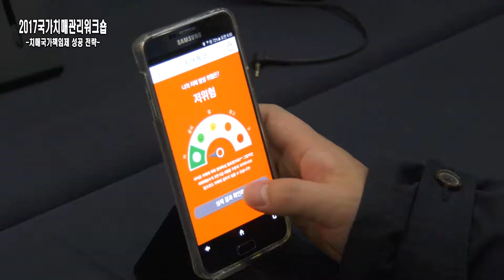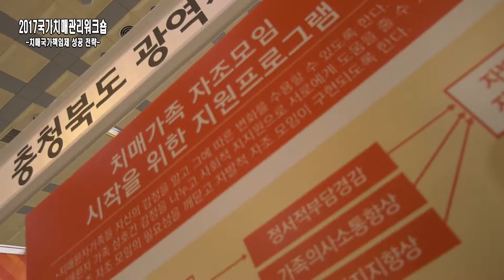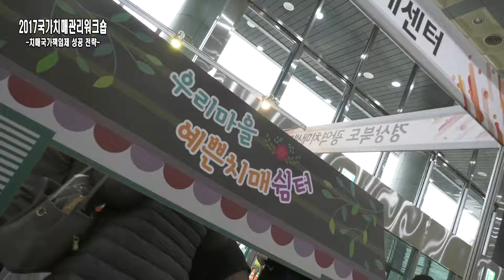[중앙치매센터] 2017 국가치매관리워크숍 스케치영상